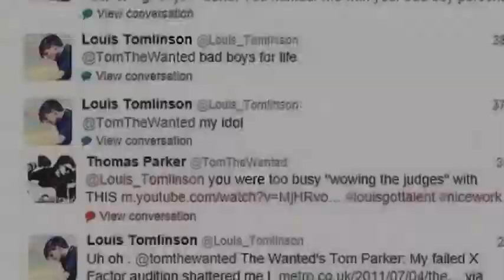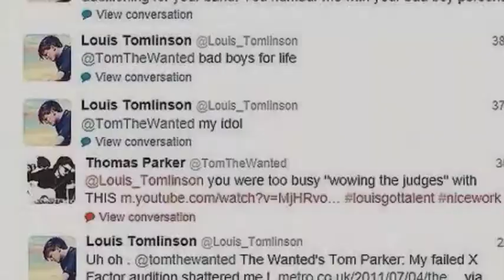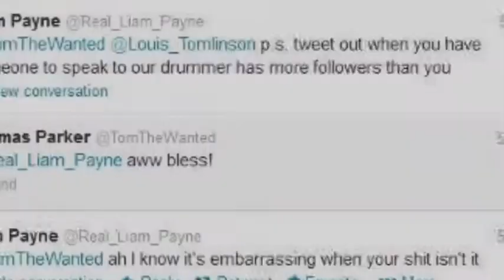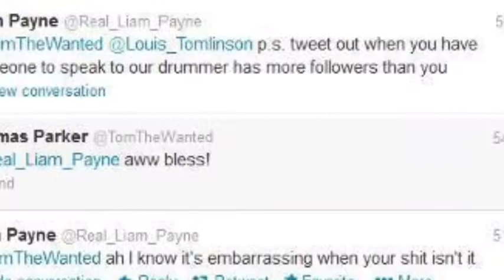Online Beef//SocietyLogic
Somebody get the popcorn and the tea!